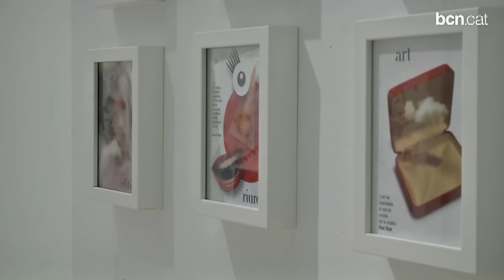Com s'arriba a l'èxtasi?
22 abril - 4 juliol 2013
"Barcelona, més enllà de la creativitat" és una mostra inèdita nascuda a partir d'un macrotaller que va reunir catorze dels estudis creatius més agosarats de la ciutat. Inspirats per les 'Cartes Barcelona' de Franc Aleu i Peret, van definir la vivència creativa com una seqüència de caos, bloqueig, il·lusió i èxtasi. La Sala Ciutat convida l'espectador a experimentar aquest viatge creatiu i unir-se a l'enginy dels que inspiren la Barcelona d'avui i del futur.